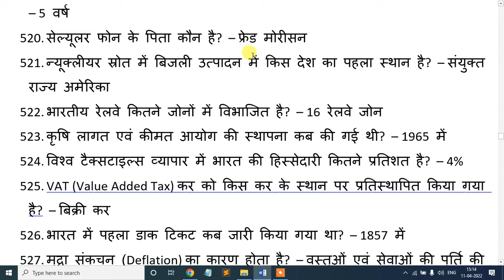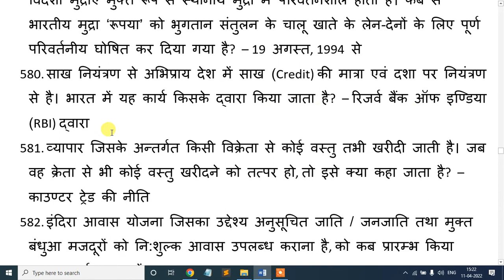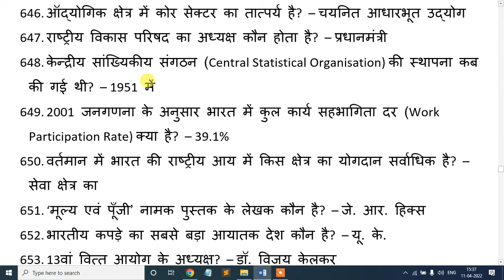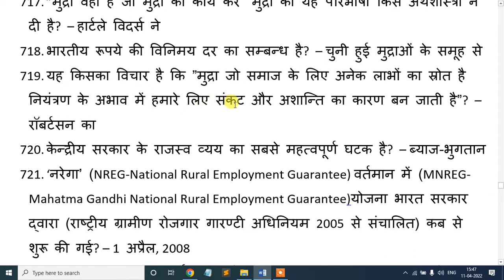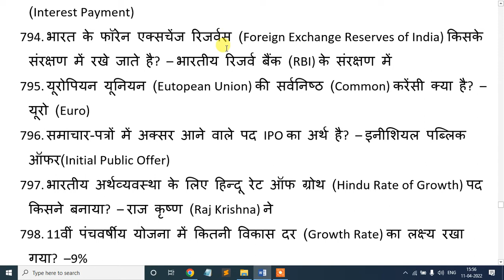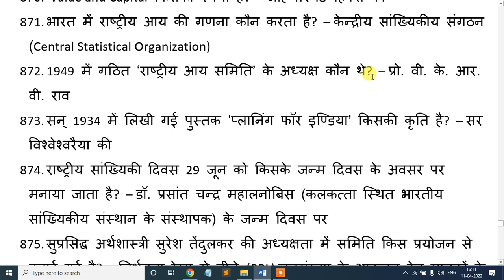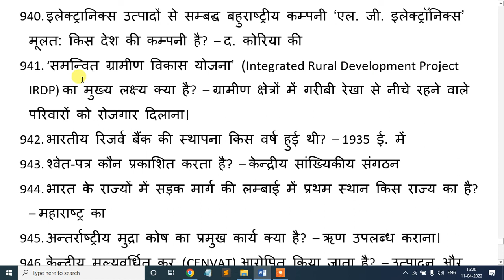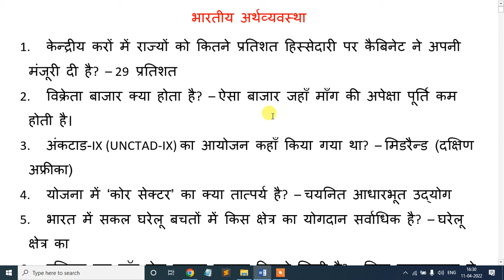500+ Indian Economy GK for Competitive Exams | Indian Economy GK Questions and Answers in Hindi #2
500+ Indian Economy GK for Competitive Exams | Indian Economy GK Questions and Answers in Hindi #2

economics gk, economics gk tricks in hindi, economics gk for competitive exams, economics gk questions, economics gk ssc gd, economics gk in hindi, economics gk in hindi question answer, economics gk for competitive exams, economics gk tricks in hindi, lucent gk economics in hindi.

Economics GK in Hindi | Economics GK for Competitive Exams | SSC, Bank, Railway, Police, UPPSC, UPSSSC All Govt Exam